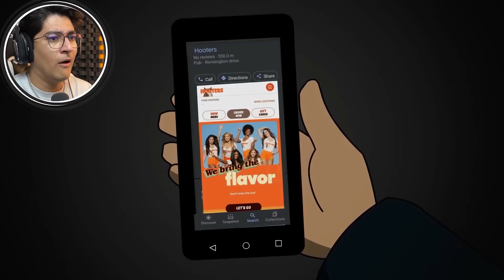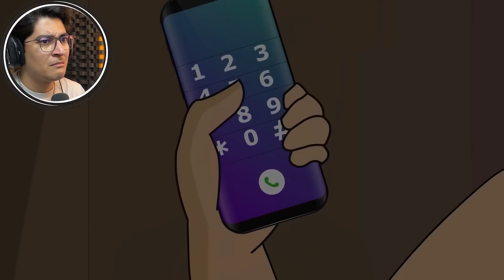😱 رستوران مرموز I واقعنی ترسناک 50 I 💥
امشبم دوتا داستان ترسناک راجع به معلم روانی داریم